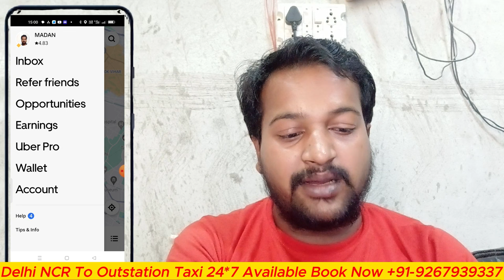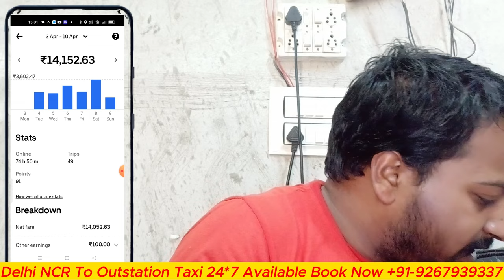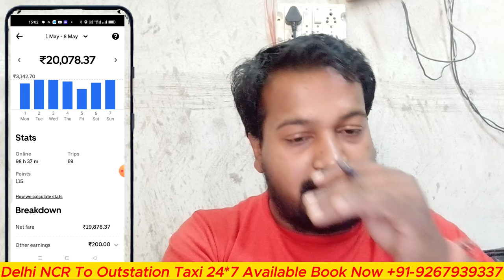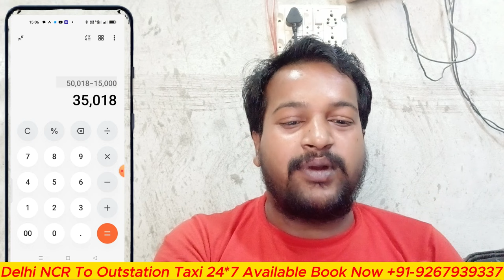Uber Monthly Income || Uber Ola taxi driver earning || detail Full explain in Hindi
Ola Uber Monthly Income2023 || Uber Ola taxi driver earning ||  detail Full explain in Hindi
Ola Uber Onear income
दिल्ली एनसीआर से दिल्ली आउटस्टेशन लिए मेरी गाड़ी 24 घंटे उपलब्ध डिजायर न्यू मॉडल 2022
जैसे हरिद्वार मथुरा वृंदावन आगरा गोवर्धन चंडीगढ़ पंजाब पानीपत सोनीपत लखनऊ कानपुर गोरखपुर बिहार मेरठ दिल्ली लोकल रेंटल इत्यादि.
अगर आप मेरी गाड़ी बुक करना चाहते हैं तो नीचे दिए गए नंबर पर व्हाट्सएप करें आपको तुरंत रिप्लाई आएगा उसमें अपनी सारी डिटेल्स भरे और हमें 10%दे करके अपनी गाड़ी बुक कर सकते है

New Drivar Inquiry Ola Uber
 only Urgent WhatsApp-.
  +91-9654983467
  मेरा नया यूट्यूब चैनल का लिंक प्लीज सास्क्राइब करें
मेरा इंस्टाग्राम Id लिंक  प्लीज फॉलो करें

मेरा फेसबुक पेज प्लीज फॉलो करें

अगर आपका कोई सवाल है ओला उबर के बारे में तो मुझे WhatsAppपर चैट कर सकते हैं Link

Vadodara cab vlogs
ola
ola uber rapido me bike kaise lagaye
ola uber
ola uber second hand car delhi
ola uber swift dizer m kamai
ola uber mein kitni purani gadi laga sakte hain
uber
ola uber me kitna paisa milta hai
rapido captain earnings delhi
ola uber m wagoner me kitni kamai hai
ola uber driver earning
ola uber
sachin jamkhandikar
city driver mumbai ko
indian youtuber mahesh
indriver
Ola Uber mein gadi kaise lagaen
How to attach a car to Ola Uber
ola Uber mein driver kaise bane
 ola Uber mein bike kaise lagaen
ola Uber mein ID kaise banaen
ola mein driver kaise attach Karen
 o
Ola driver earn